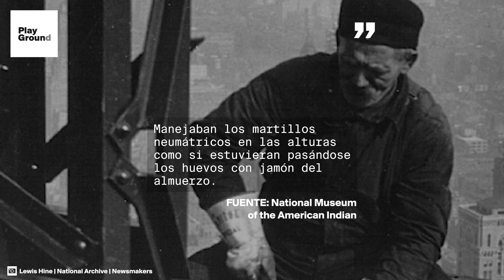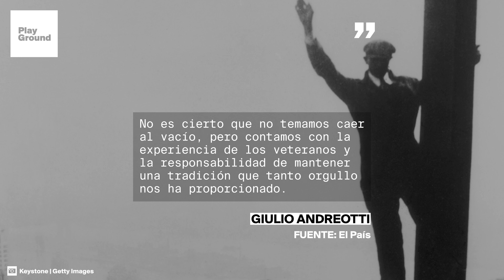Mohawks: los indígenas que construyeron Nueva York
¿Sabías cómo se construyeron los rascacielos de Nueva York? Pues gran parte del esfuerzo lo llevaron a cabo los indígenas Tomahawk, quienes parecían no sufrir de vértigo. Ellos eran capaces de caminar por vigas a cientos de metros en el aire, aparentemente sin miedo alguno.